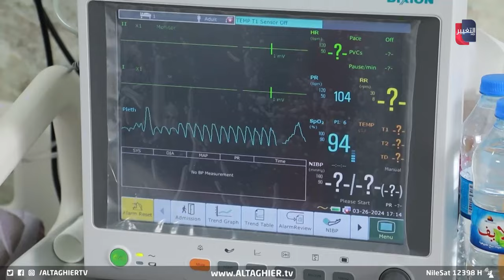العراق ينجح باجراء هذه العملية الخطيرة | تقرير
مع نجاح 5 عمليات جراحية لزراعة نخاع العظم في نينوى، يتجدد الأمل في عروق آلاف المرضى من المصابين بالثلاسيميا وغيرها لإجراء عمليات جراحية حال توفر الدعم الحكومي.
موقع قناة التغيير الفضائية  الالكتروني